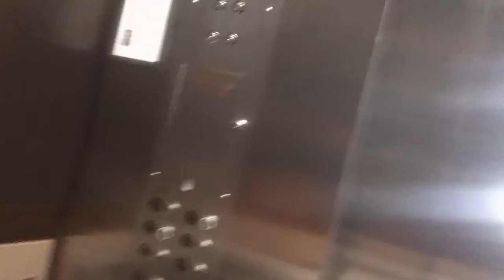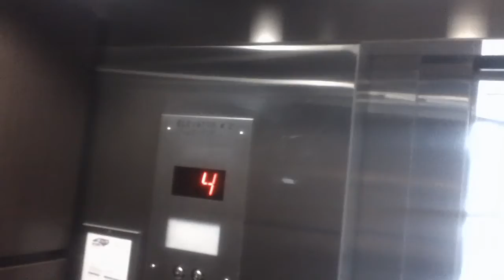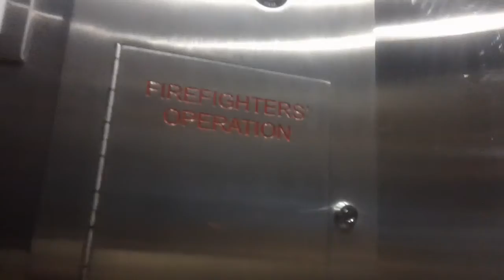633. Modernized Southern Hydraullic Elevator At NCSU Daniels Hall, Raleigh NC